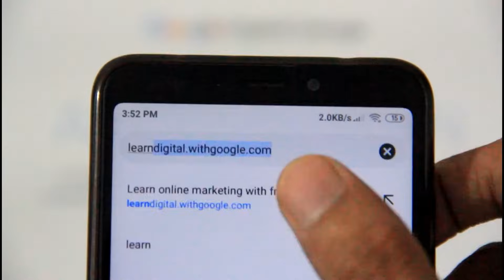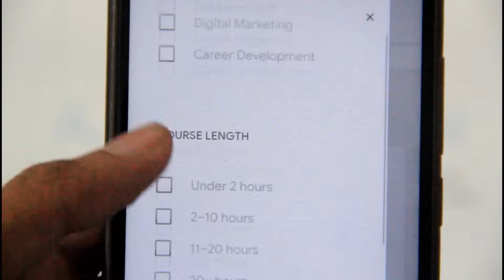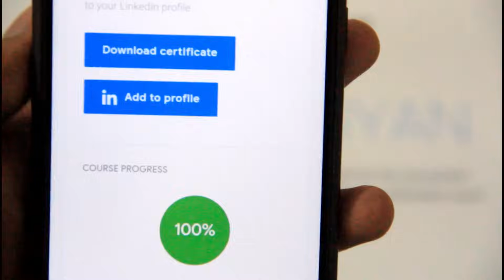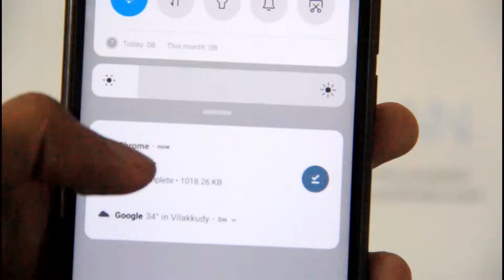ഗൂഗിളിന്റെ സർട്ടിഫിക്കറ്റ് | Certificate from Google | Tech One Malayalam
Playlists of Tech One Malayalam👇
2. App reviews in malayalam
5. Tech One Malayalam Live
6. Whatsapp tips and tricks